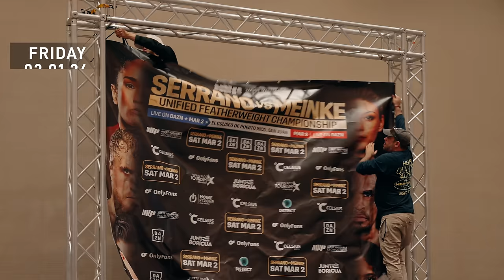MVP Uncut: EP5 - Jake Paul, Amanda Serrano & Wanna Walton (VLOG SERIES)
MVP Uncut shows an inside look at Jake Paul, Amanda Serrano & Wanna Walton's training camp leading up to their March 2nd boxing matches in Puerto Rico.

Must be 21+ Always gamble responsibly. Gambling problem? Call 1-800-Gambler. T’s and C’s Apply